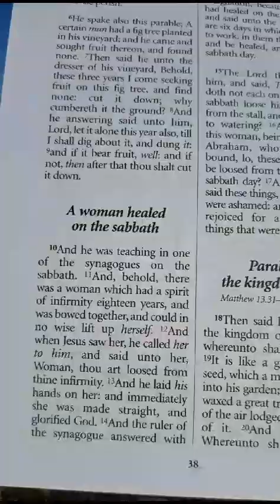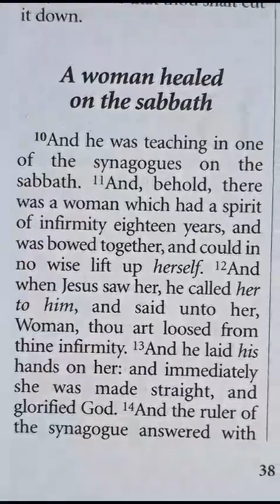Gerry Nugent - from Meelick Co Clare, - only Jesus Christ is the mediator between God and man.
Jerry Nugent, reflecting on the mediator between God and Man, the Lord Jesus Christ.